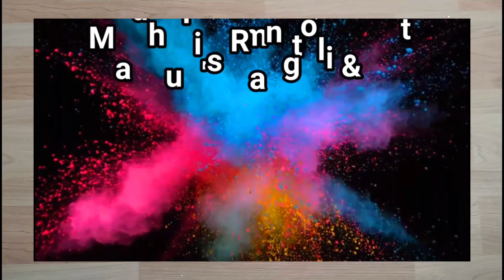🐍Letest & easy Nagpanchmi Rangoli l सोपी नागपंचमी रांगोळी 🐍